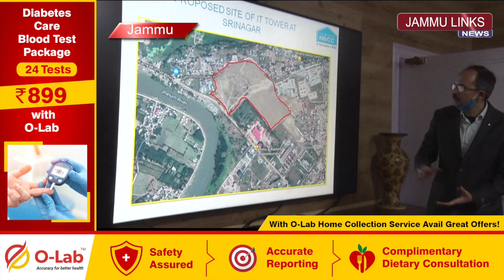J&K admin signs MoU with NBCC to set up IT towers in Jammu, Srinagar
The Jammu and Kashmir administration on Monday signed a memorandum of understanding (MoU) with the NBCC to set up IT towers in the twin capital cities of Jammu and Srinagar, officials said.

The MoU was signed between top officials of the NBCC and the J-K IT Infrastructure Development Company in the presence of Lieutenant Governor Manoj Sinha for establishing the two IT towers at a cost of Rs 50 crore each, they said.

Sinha set a deadline of 15 months and 17 months for completion of the towers at Jammu and Srinagar, respectively, the officials said.